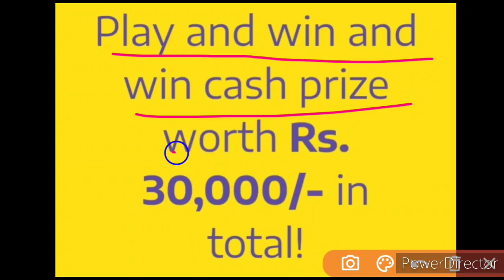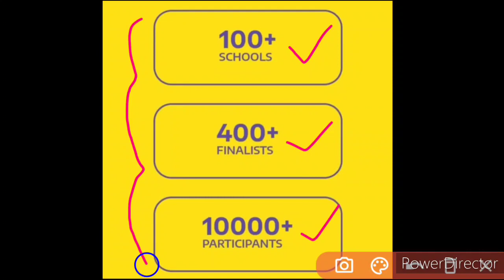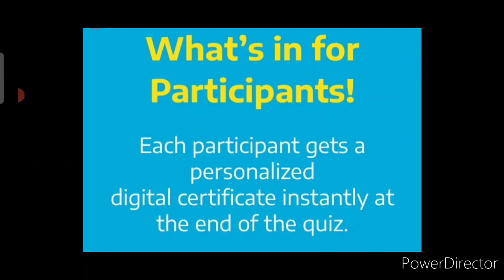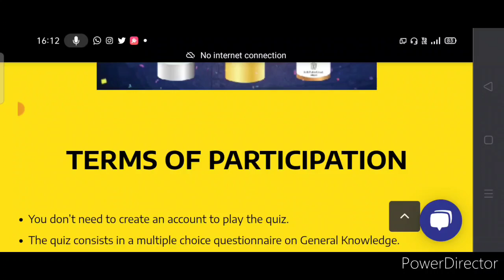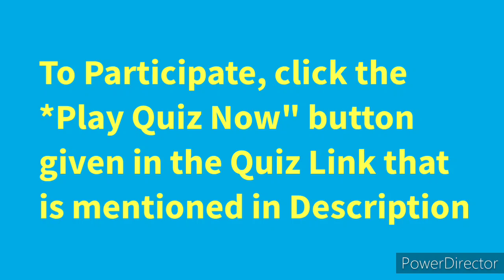India's No. 1 Free Quiz Competition 2021/ Win Cash Prizes Worth Rs. 30000, Goodies, Hampers & More🔥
For More Details ⬇️
We at Inspiria Knowledge Campus are ready to support you regarding all your queries.